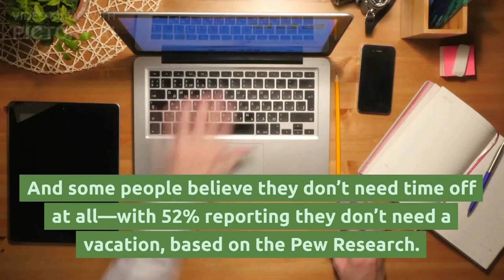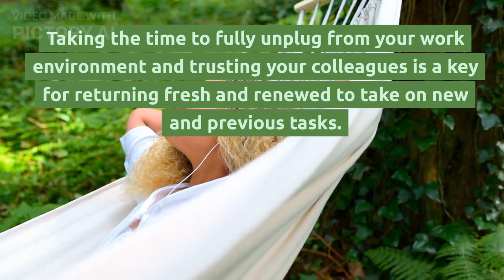Can a Vacation Help With Your Burnout?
Burnout is a chance to reset and recharge.
It's a sign that you've been giving your all, and it's time to take a step back and focus on your own well-being. Burnout can be a difficult experience, but it can also be an opportunity to learn and grow.
Here are some tips for overcoming burnout:
1. Take some time for yourself. This means disconnecting from work, spending time with loved ones, and doing activities that you enjoy.
2. Set boundaries. Learn to say no to requests that are not essential, and protect your time and energy.
3. Take care of your physical health. This means eating a healthy diet, getting enough sleep, and exercising regularly.
4. Practice relaxation techniques. This could include yoga, meditation, or deep breathing.
5. Seek professional help if needed. If you're struggling to overcome burnout on your own, talk to a psychologist, therapist or counselor.

Burnout is not something to be ashamed of. It's a common experience, and it's one that you can overcome. By taking care of yourself and listening to your needs, you can come out of burnout stronger and more resilient than ever before.

Therapy is Cheaper? Yes, when all those other things have failed you so join me on the journey through travel, psychology and tech to improve your overall mental health.
I have 30+ Years of Experience Teaching Psychology and a Degree (PsyD.) in Professional Psychology, I teach psychology for everyone and travel for my mental health and to see the World.